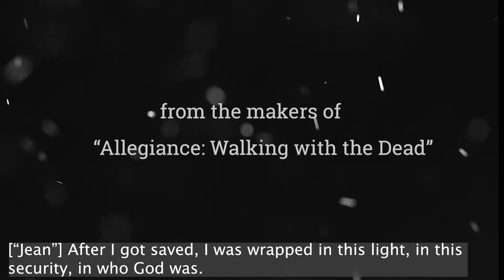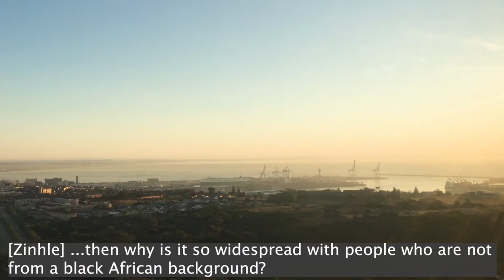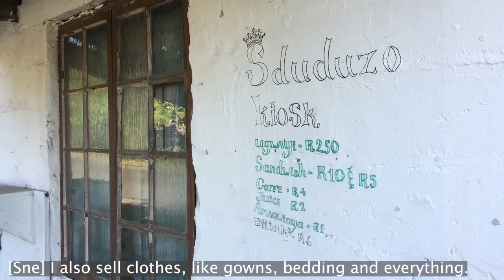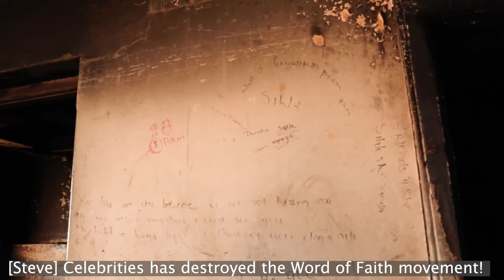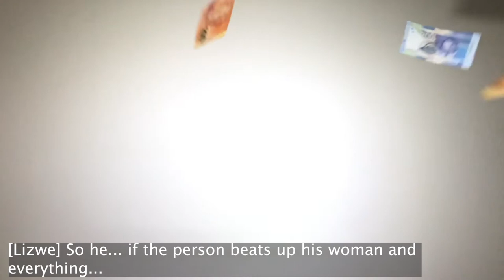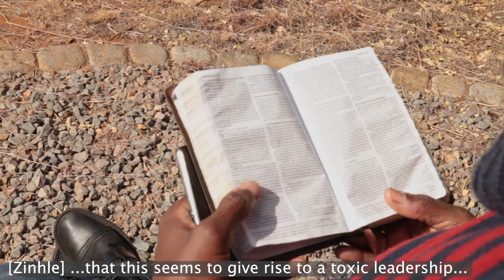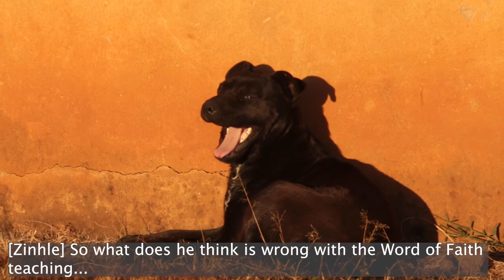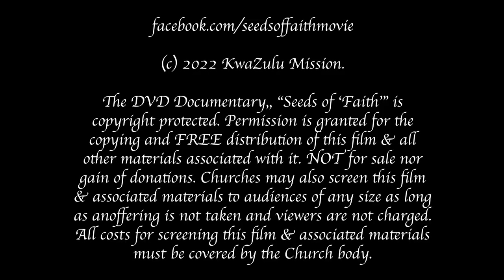Seeds of "Faith" (With Subtitles): A South African documentary about the Word of Faith theology.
‘Seeds of “Faith”’ is a documentary that follows Zinhle Pondo around South Africa, interviewing South Africans from all walks of life who were involved in the so-called “Word of Faith” theology. As we follow him around, we see him processing the theology & trying to take it back to the seminal ideas that have given rise to the fruit many people have experienced.

Whatever your views of “Word of Faith”, it will certainly be thought provoking.

For those who are interested in watching the documentary/drama, "Allegiance: Walking with the Dead" referenced in 'Seeds of "Faith"', the documentary is available in English, Afrikaans and in isiZulu.

And to go to the full playlist which includes a five part tutorial on witnessing to people involved in ancestral traditions please go